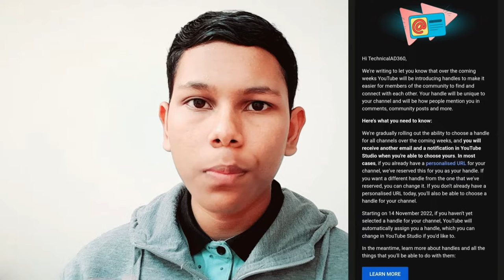মেইল এসেছে কিন্তু @handle settings option নেই || Hendle settings option not showing YouTube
Instagram.com/hussain_adnan190